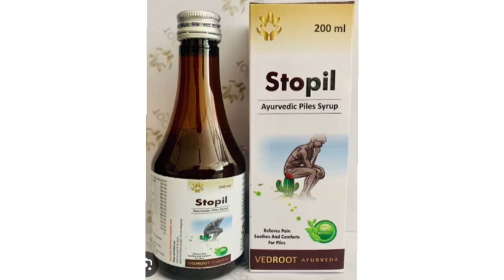Stopil Syrup Ayurvedic Piles Syrup